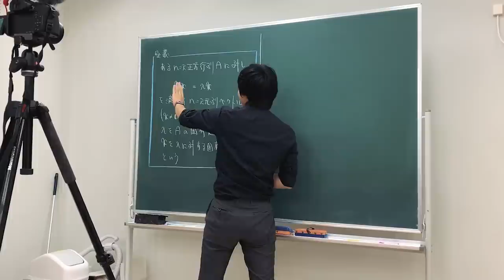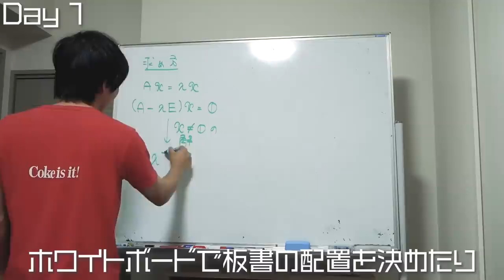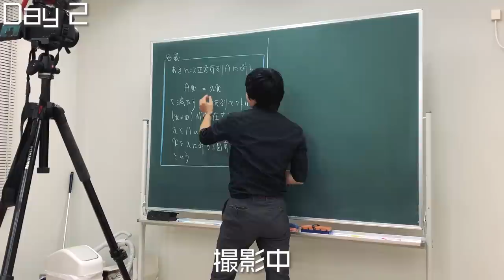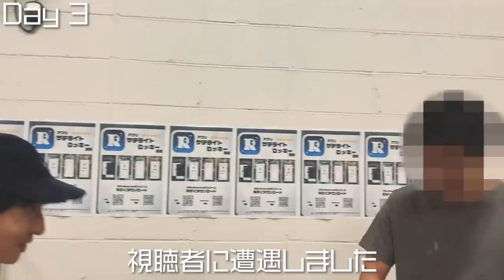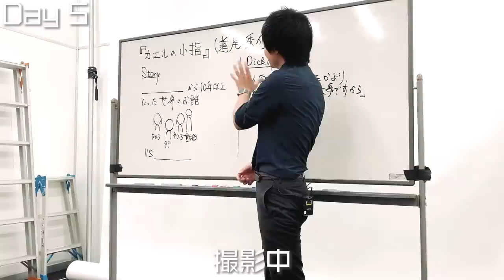教育系YouTuberの１週間を撮ってみた【Vlog】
「普段どんな生活を送ってるんですか」「忙しそうですけど大丈夫ですか？」という疑問に答えるべく、初めてこういう動画を撮ってみました。思い付きでやったわりには、かなり平均的な一週間が撮れたと思います

【出演していただいたYouTuber&YouTubeチャンネル一覧】

(このチャンネルを見た！と言えば+1回のトレーニングを無料で追加してくれるそうです)

【使っている机と椅子】

LOWYAのL字デスク

LOWYAのオフィスチェア

【動画中に出てきた書籍一覧】

調理科学×肉の事典

子どもに教えてあげられる 散歩の草花図鑑

量子コンピュータが変える未来

統計的因果推論

圏論の歩き方

トポロジカル絶縁体入門